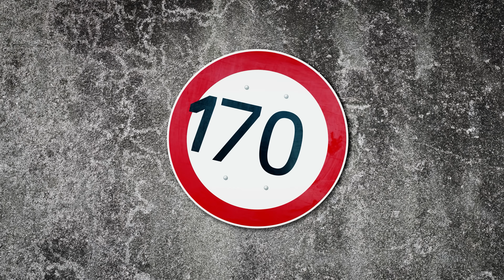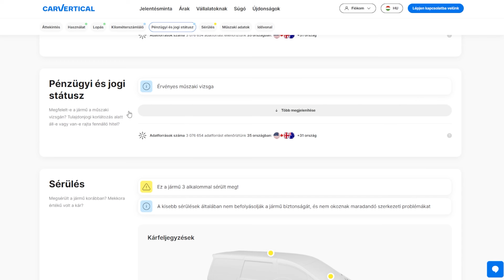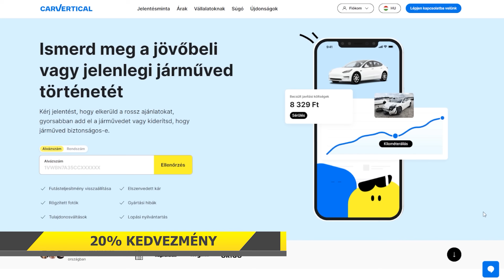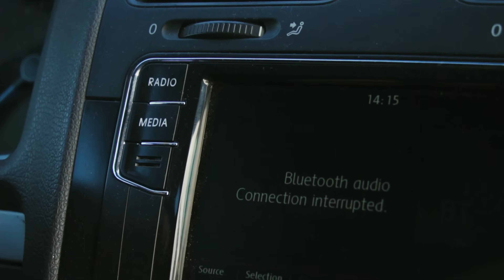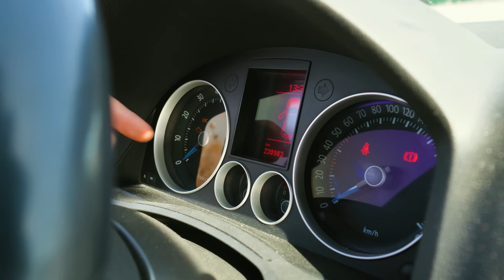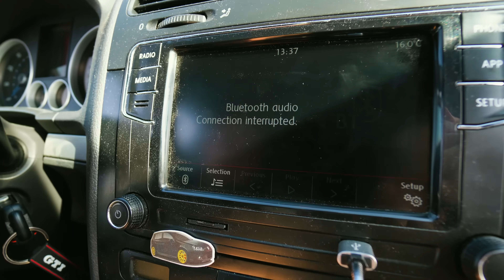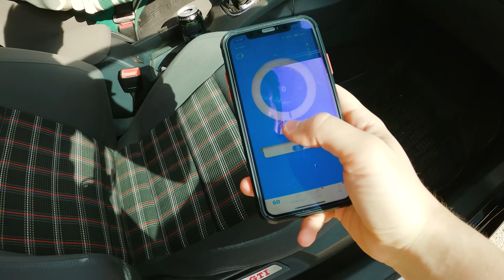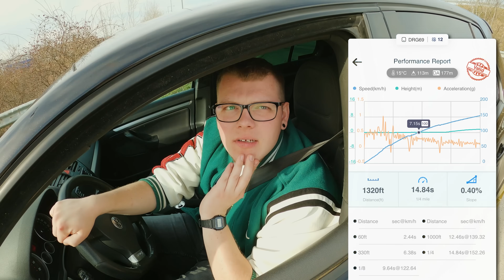"Ezt kutya nem vette még észre" 🚗 VW Golf 5 GTi 💥 Péntek 13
---MEGJEGYZÉS---